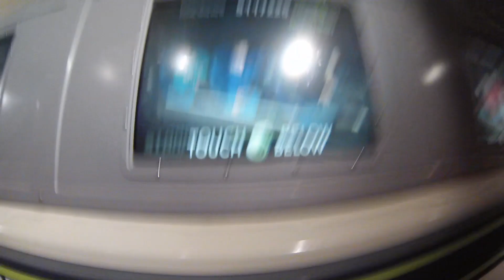Avatar Ride & Rockin Roller Coaster & Space Mountain!